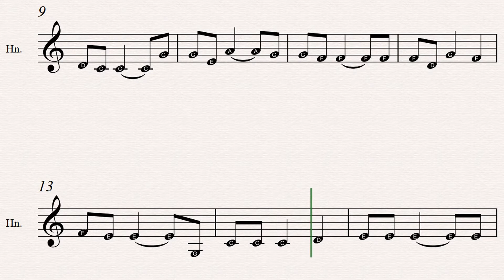O Christmas Tree Sheet Music: (20 Easy Christmas Carols For Beginners French Horn - Book 1)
O Christmas Tree sheet music is included in the 20 Easy Christmas Carols For Beginners French Horn - Book 1 available in paperback and Kindle versions.
Sheet music title: O Christmas Tree
Books Series: 20 Easy Christmas Carols For Beginners French Horn - Book 1